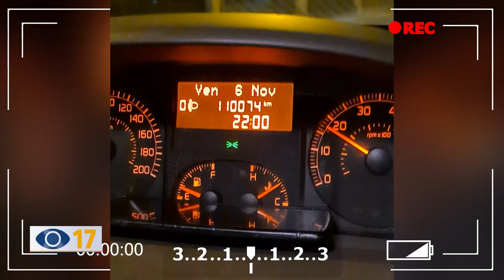Coprifuoco: città deserte e sanzioni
Venerdì è scattato il primo coprifuoco e non sono mancate le prime sanzioni. Vediamo come si presentavano le città di Fano e Pesaro dopo le ore 22